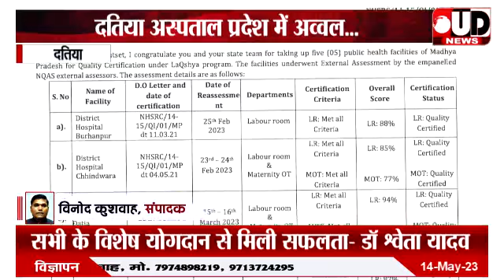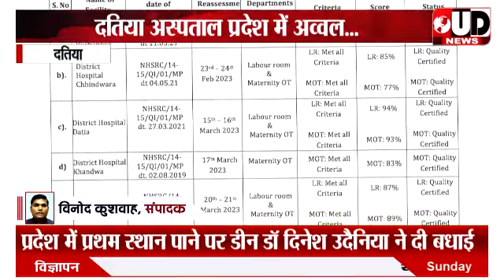दतिया जिला अस्पताल का मैटरनिटी विभाग लक्ष्य सर्टिफिकेशन में पूरे प्रदेश में प्रथम | UD NEWS